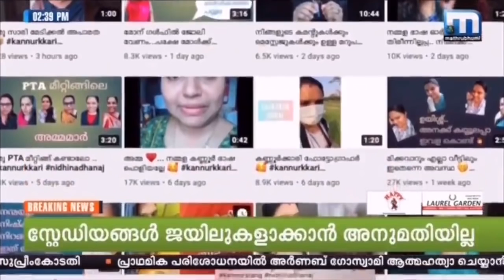എന്നെ സിൽമേലെടുത്തേ(മാതൃഭൂമി ന്യൂസ്‌ ചാനൽ)❤️